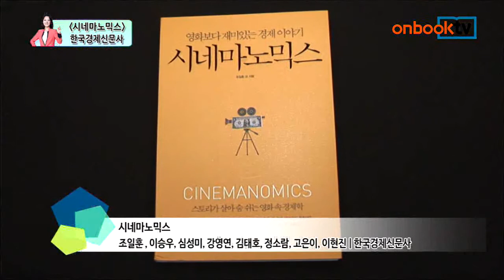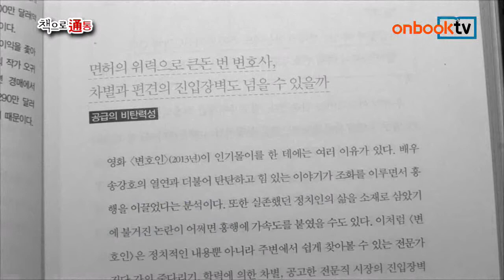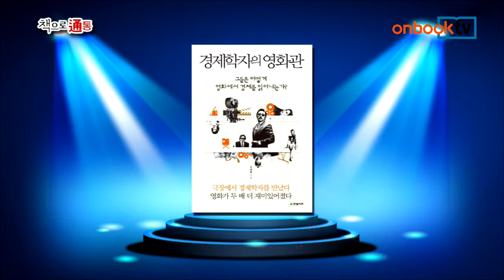책으로 通통' 35회 『시네마노믹스』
- 진행 : 오수경 교수
- 출연 : 진행자 오수경, 심성미(공동저자,한국경제 경제부 기자), SDU 보험학과 최미수 교수, SDU 경영학과 홍필기 교수)

사회복지학과 오수경 교수가 진행하는 ‘책으로 通통’ 35회에서는 한국경제출판사의 출판한『시네마노믹스』와 함께 합니다.
이 책의 공동 저자이신 한국경제신문사 심성미 기자님, SDU 최미수, 홍필기 교수님과 함께 우리와 떼래야 뗄 수 없는 참의미의 경제이야기 나눠 보도록 하겠습니다.

영화 속 이야기를 통해 경제학을 살펴보고, 영화에 경제학적 상상력을 입혀 또 다른 관점으로 바라보게 하는 즐거움을 선사하는 책입니다. 이 책은 한국경제신문사에서  2013년 6월부터 ‘영화로 쓰는 경제학원론’에  연재된 글을 단행본으로 묶은 것으로 조일훈 외 8명의 한국경제신문사 기자들이 ‘건축학개론’, ‘변호인’, ‘머니볼’ 등 총 38편의 영화를 통해 그 속에 숨어 있는 경제 논리와 현상을 말랑하고 쉽게 풀었습니다. 다양한 삶 속의 수많은 스토리가 꿈틀거리는 영화 속에도 경제 원리가 우리 주변을 떠나지 않고 살아 숨 쉬고 있음을 보여줘, 영화의 재미와 함께 경제학까지 얻어가는 일거양득의 재미를 느낄 수 있습니다.

사랑도 마찬가지이다. 연애 초기에는 비이성적 과열로 인해 ‘버블’이 형성된다. 객관적인 시각으로는 50점 정도에 불과한 사람도 한번 눈에 ‘콩깍지’가 씌면 당사자의 눈에는 100점으로 보인다. 사랑을 유지하는 데 필요한 한계비용이 천정부지로 솟는다. -‘시네마노믹스’ 중